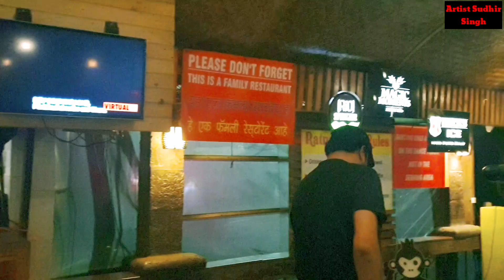Tere naam | Cover | Artist Sudhir Singh